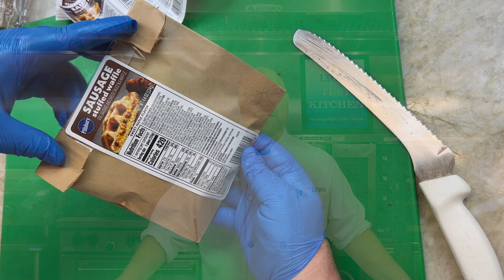July's DeliMAX Deal: Discover General Mills Sausage Stuffed Waffles! 🧇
🥞 Welcome to Lyons Foodservice! 🥞

In this video, our Foodservice Director, Brian, unveils our delicious July DeliMAX deal – General Mills Sausage, Egg, & Cheese Stuffed Waffles! 🧇

Join Brian as he takes you through the delightful experience of our Stuffed Waffles, filled with sweet and savory goodness. Perfect for breakfast or a quick snack, these stuffed waffles are sure to be a hit with your customers.